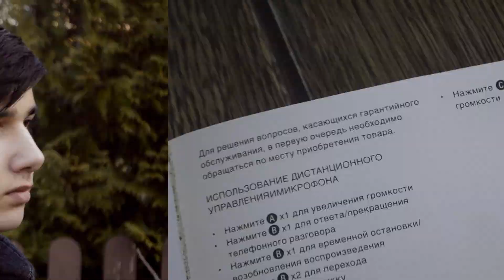За 2 минуты о наушниках Nocs NS700 PHASER. Обзор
За 2 минут о наушниках Nocs NS700 PHASER. Обзор